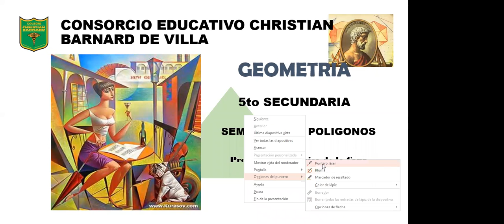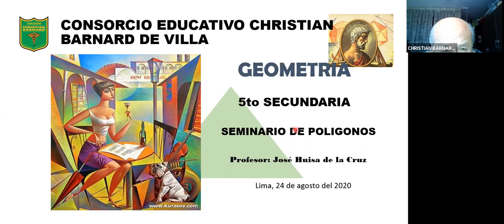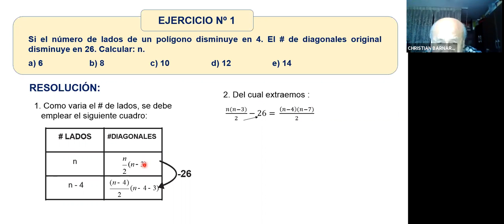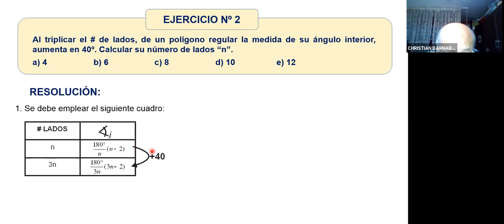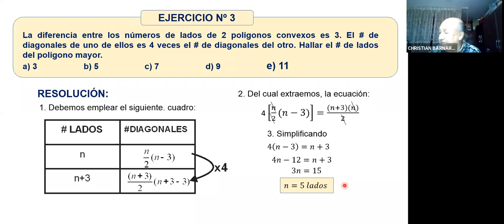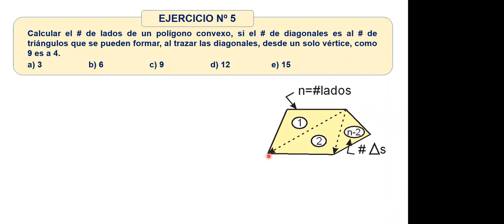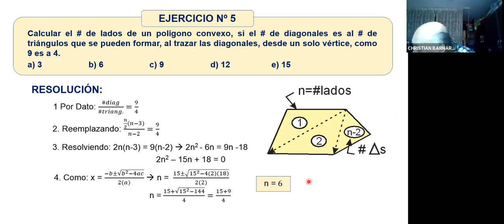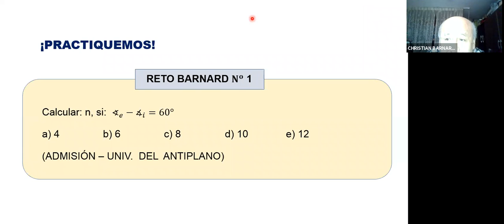Geometría 5to Sec 25/08/20